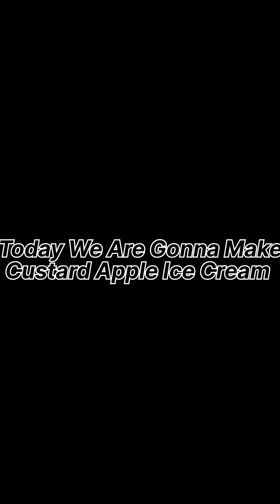Custard Apple Ice Cream Recipe By Tasty Food And Fun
03/02/2023 13:50